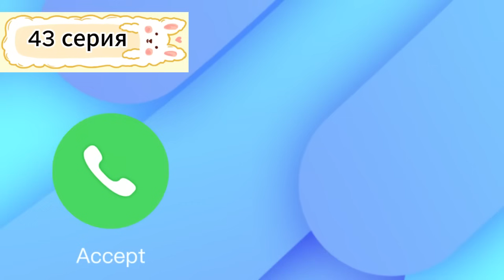Постучись в мою дверь в Москве 43 серия. Премьера 2024 на ОККО. Полное содержание серии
Премьера 2024 "Постучись в мою дверь в Москве" 43 серия обзор. Полное содержание 43 серии.